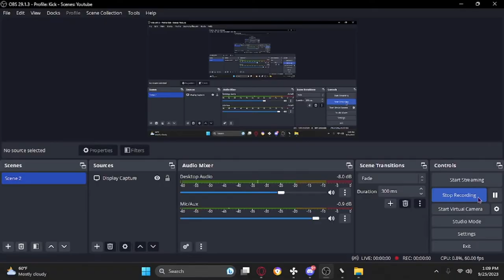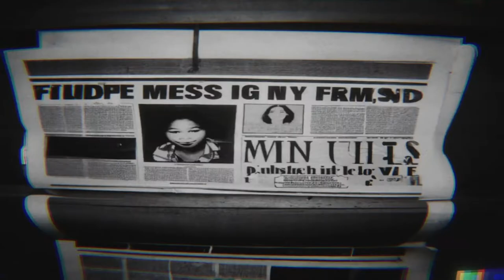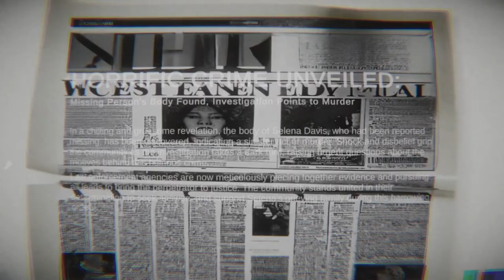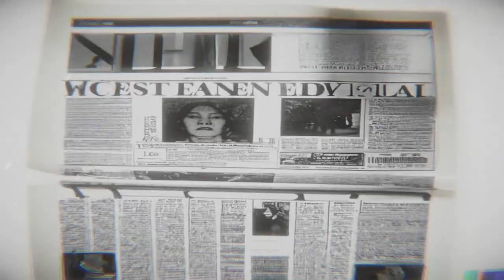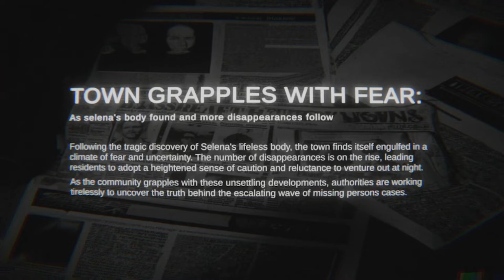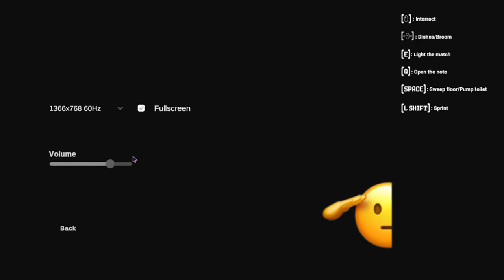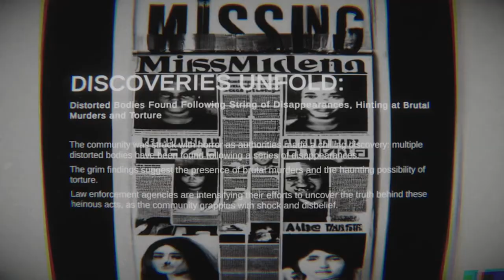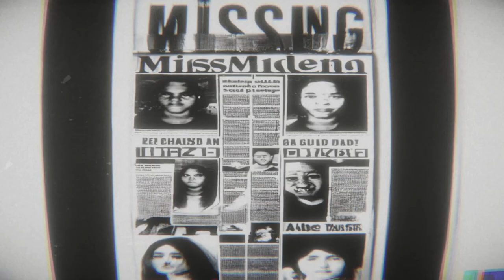Night Shift got me F*cked Up! | Terror in the Kitchen! PHGED Day 1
Playing horror games every day!
Today's game is Terror in the kitchen where you can watch me scream, Joke, and laugh while working a nightshift for an eerie set place.